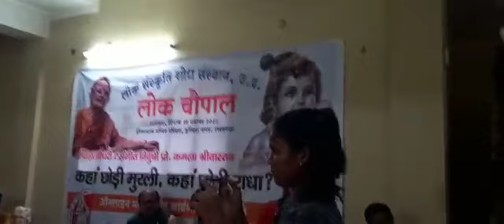Jyoti Kiran ratan folk dance (2)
lok choupal 19November  kaha chodi murli kaha chodi Radha workshop presentation coundt by guru mrs asha Srivastava,and guru maa shrimati kamla Srivastava।